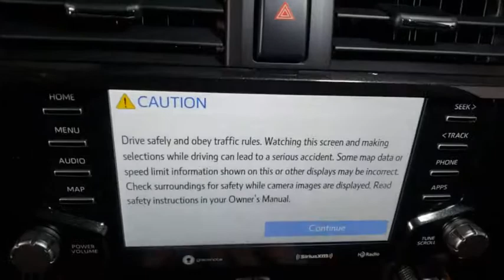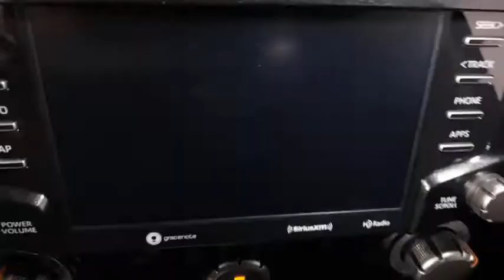2021 Toyota 4Runner Prescott, Flagstaff, Phoenix, Bullhead City, Havasu, AZ T47508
Midnight Black Metallic New 2021 Toyota 4Runner available in Prescott, Arizona at Findlay Toyota Prescott. Servicing the Flagstaff, Phoenix, Bullhead City, Havasu, AZ area.
2021 Toyota 4Runner TRD Off-Road Premium - Stock#: T47508 - VIN#: JTERU5JR0M5866761

Welcome to Findlay Toyota in Prescott. All of our new Toyotas come with various equipment options including some of the most searched for options like Adaptive Cruise Control, Backup Camera, Bluetooth, Lane Departure Warning, Alloy Wheels, and much more. This specific 4Runner is equipped with the following specific options:brbr4WD.brbr4WD 5-Speed Automatic with Overdrive 4.0L V6 SMPI DOHCbrbrRecent Arrival!